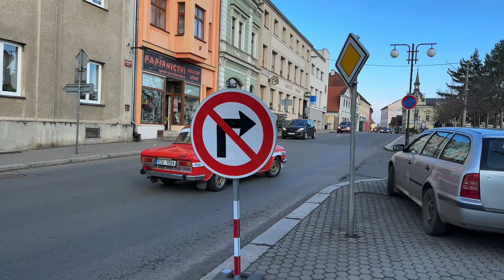Revival rallye Úslava 2024 - Blovice a okolí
0:00- Příjezd vozidel na náměstí v Blovicích
4:56- Výstava vozidel na náměstí
7:36- Proslov pořadatele
8:02- Odjezd vozidel VB
9:15- Orientační závod - průjezd závodníků přes přejezd v Blovicích
15:27- Příjezd závodníků k Penzionu Zahrádka
22:51- Prohlídka Muzea Stanislava Šelmáta u Penzionu
24:08- Odjezd závodníků zpět do Blovic